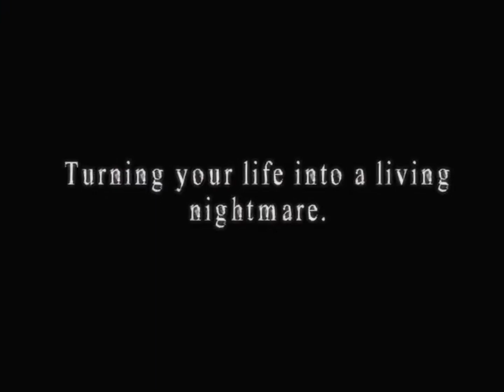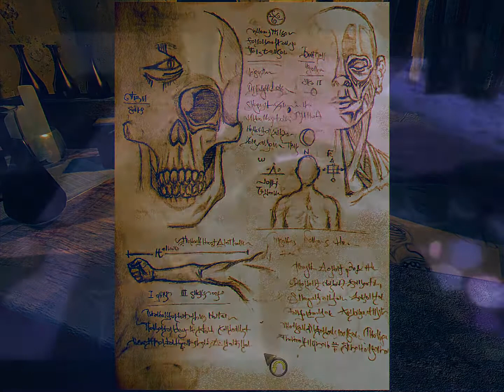Darkness Within In Pursuit of Loath Nolder # 1080P Launch Trailer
Explore disturbing corners of the human psyche. Delve into a dimension of nightmares, the occult and a tense psychological world created in classic Lovecraftian style.

As police detective Howard E. Loreid, you are tasked to solve the murder of Clark Field, a wealthy man involved in the occult. Your number one suspect is Loath Nolder; a highly respected private investigator. After mysteriously abandoning his last case and abruptly resurfacing five years later, one wonders how venerated P.I. Loath Nolder has turned fugitive murder suspect. Your seemingly routine investigation takes a dramatic twist as terrifying happenings begin to plague your psyche. Horrifying dreams and paranormal experiences torment your very being and the line between sanity and insanity becomes frighteningly blurred. Face dire truths hidden deep within the recesses of your mind, as you embark on a surreal adventure.
Key features:
A chilling point and click Puzzle Horror Adventure inspired by the Works of H.P. Lovecraft, now brought to Steam for the first time as a slightly enhanced edition with Chromatic Aberration and cinematic effects applied to the game's graphics !
Built-in Hint System with 3 Difficulty Levels – Players can choose to play in Standard, Detective, or Senior Detective modes.
Unique Inventory System – Utilizing the ‘thinking screen’ allows players to collect and examine items, and thoughts. Clues can also be researched, combined or used.
Dynamic Puzzles and Features – Traditional adventure game puzzles are complimented by deciphering dreams and underlining excerpts in documents to garner critical clues.
Enhanced Gameplay Experience – The proprietary game engine enables compelling special effects and stunning visuals in a panoramic first person game environment.
Eerie Gameplay Atmosphere – An immersive experience is created by a fascinating story, chilling real-time cut scenes, and haunting music.

Or

Or

Download Game zippyshare Link : Not Available
Download Game   usenet  Link  : Not Available
Download Game   uptobox  Link  : Not Available
Download Game   megaup  Link  : Not Available

SYSTEM REQUIREMENTS

MINIMUM:

OS: Windows® 2000 / XP / Vista™
Processor: 1 GHz Intel® Pentium® processor
Memory: 512 MB RAM
Graphics: 128 MB DirectX® 9.0c compatible or better video card
DirectX: Version 9.0c
Storage: 1100 MB available space
Sound Card: DirectX® 9.0c compatible sound card

RECOMMENDED:

OS: Windows® 7 / 8™
Processor: 1.4 GHz Intel® Pentium® processor
Memory: 1 GB RAM
Graphics: 256 MB DirectX® 9.0c compatible video card with Shader 2.0
DirectX: Version 9.0c